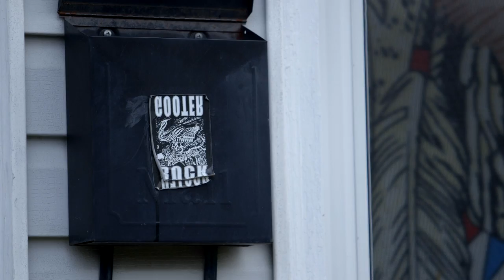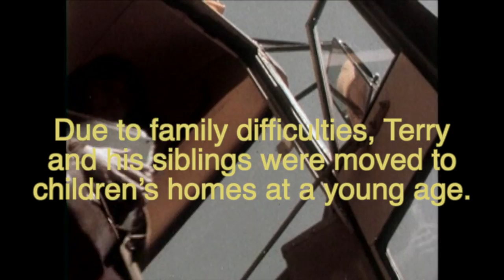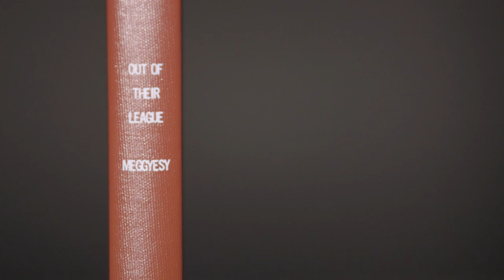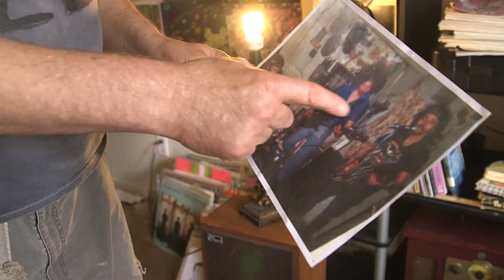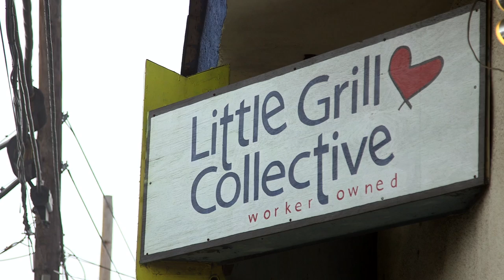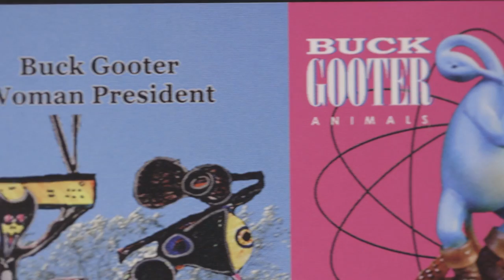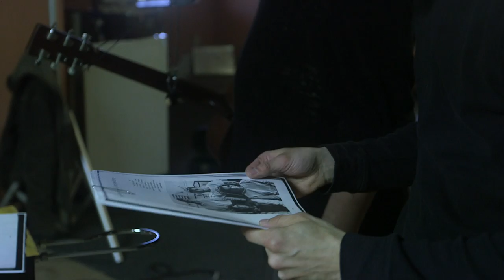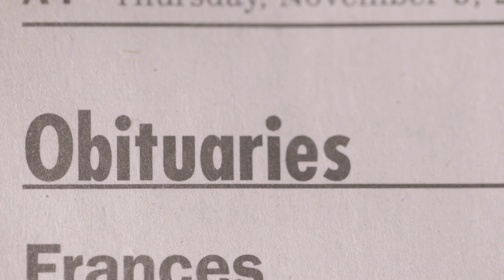The Man Named Turtle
A film about Terry Turtle by Joey Bell.